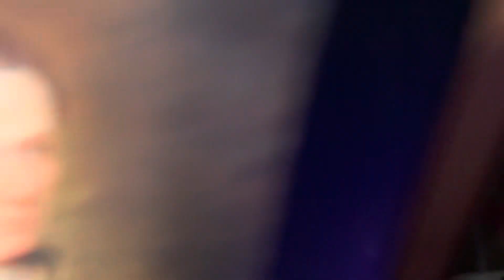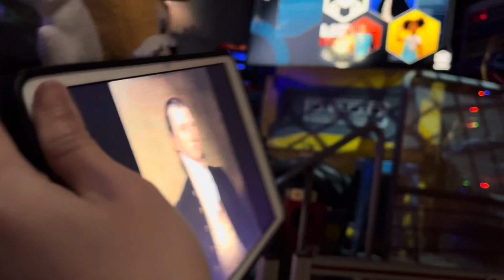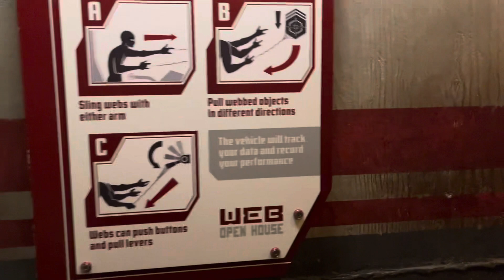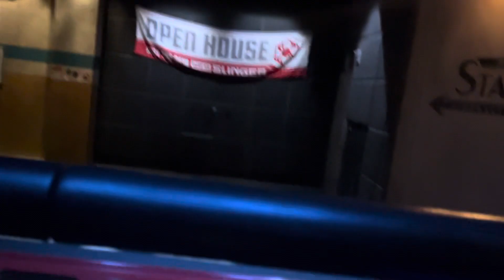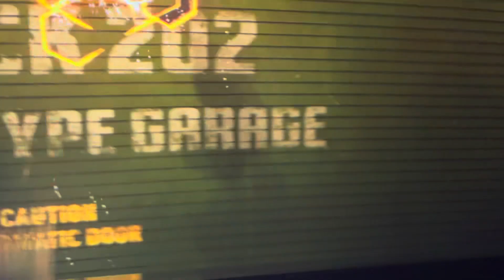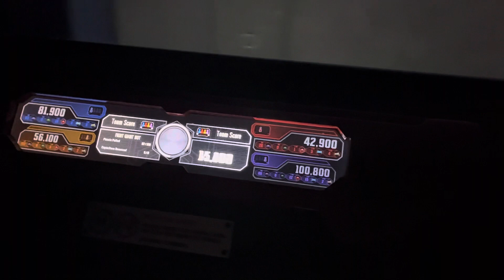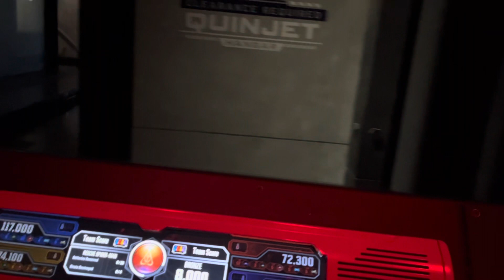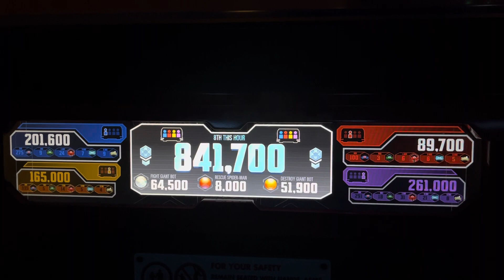Cribes The Hedgehog: WEB SLINGERS: A Spider-Man Adventure (Day 5 of Disneyland 2024 Vacation)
Version 100.2.0

Who is in Disneyland 2024 WEB SLINGERS: A Spider-Man Adventure Video?

The following ones are Pikachu, Eevee, Quaxly, Mario, Luigi, Peach, Tails, Charmy, and James Monroe